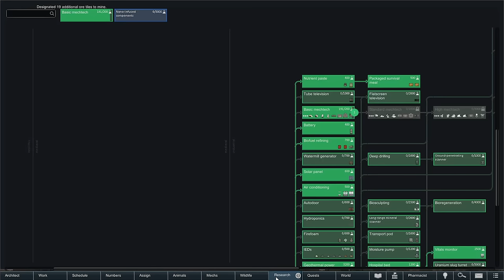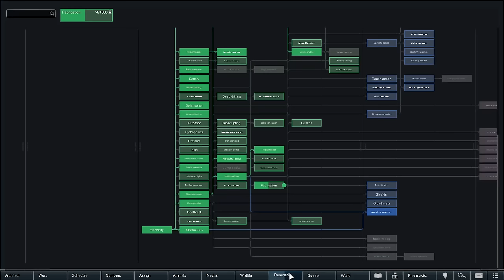RimWorld: Nexology - Episode 18